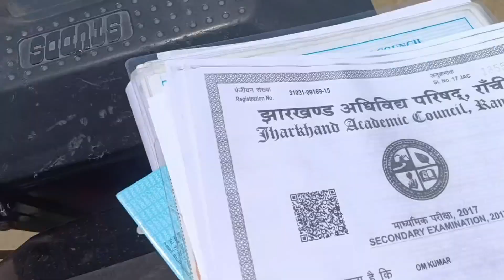OK got season 1st Mango🥭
OK got season 1st Mango🥭 | vlog view @OkThakurVlogs

Lots off ❤️